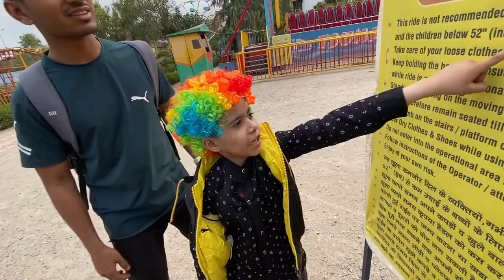WATER PARK ME HOLI KHELNE A GYE 😰CHETAN DAR GYA ☠️ KESHAV KUMAR